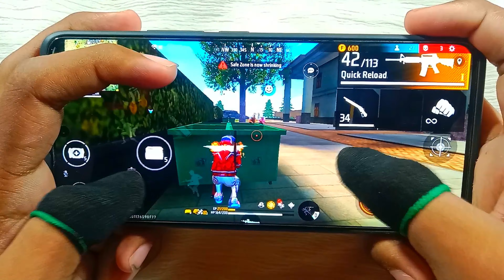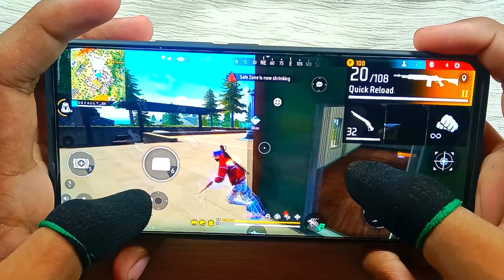My Own Style Solo Vs Squad Handcam Gameplay In Redami Note 13 Pro+ Free Fire Highlights 🎯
My Own Style Solo Vs Squad Handcam Gameplay In Redami Note 13 Pro+ Free Fire Highlight